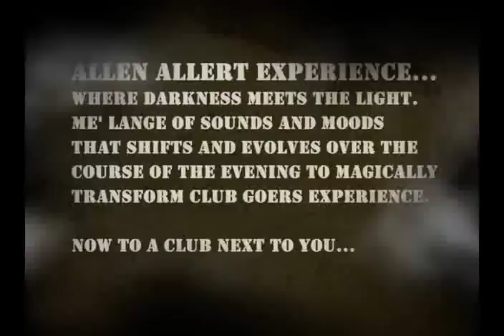Allen Allert Promo